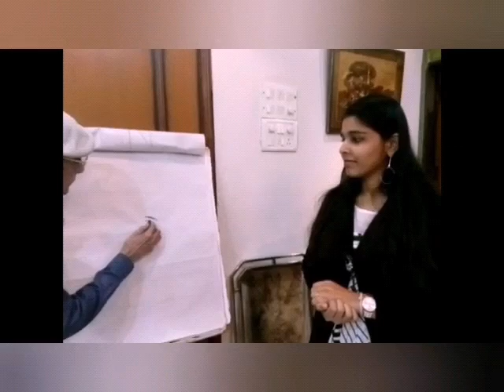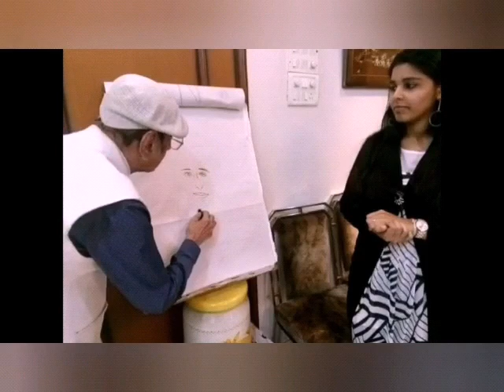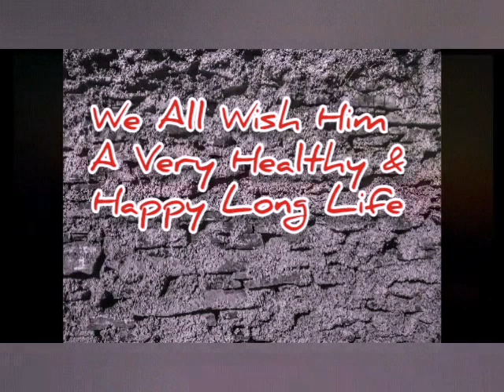12 April 2020